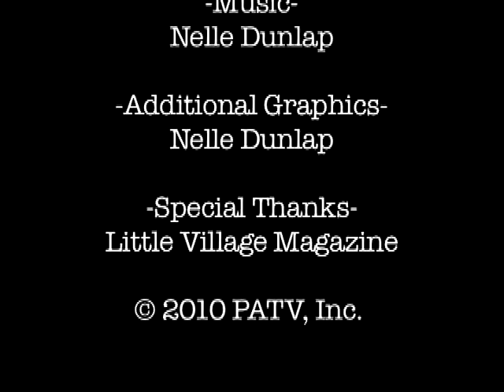Little Village interview with Dora Malech and Shane McCrae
Justin Cox sits down with Dora Malech and Shane McCrae to discuss their poetry at PATV studios in Iowa City, IA. Both will have collections coming out in October 2010, published by the Cleveland State University Poetry Center.

Video shot and edited by Tim Tack. Graphics Editor Nelle Dunlap.